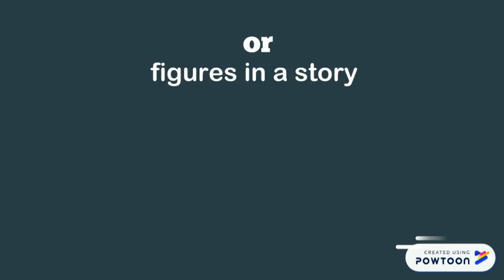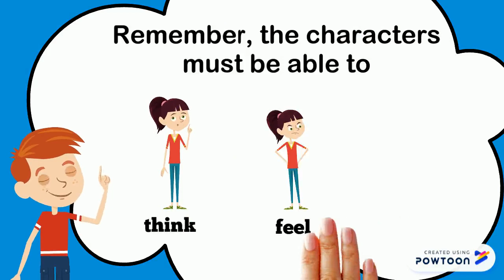Story elements : Characters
A story has a setting, characters, and a plot. In this video, you will learn about what is characters.